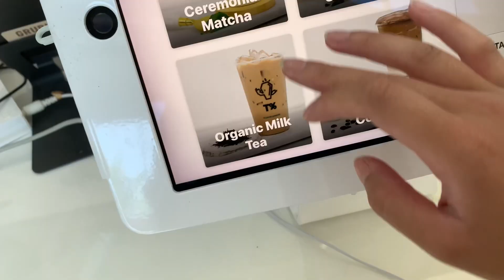Day in a life : Living alone + Twice Concert Recap + Small Business Owner